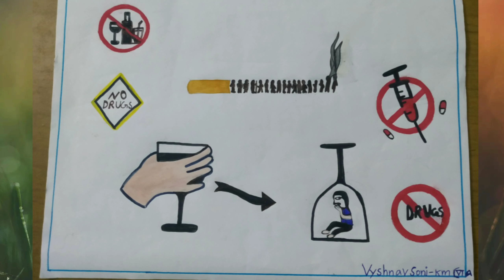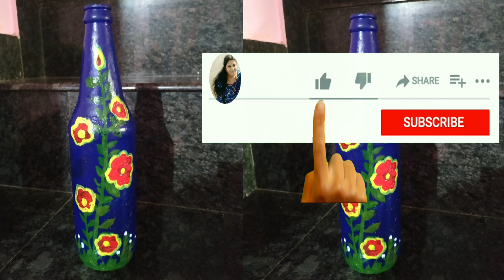ഈ കൊച്ചു കലാകാരന്റെ ആർട്ട്‌ ഒന്നു കണ്ടു നോക്കു 🥰/എന്റെ കണ്ണൻ മോന്റെ ആർട്ടുകൾ🥰👌/reeshmas kitchen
my kannans artukal @.
VyshnavSoni